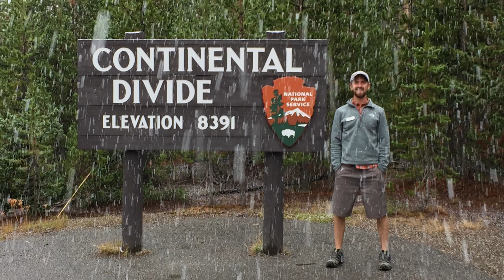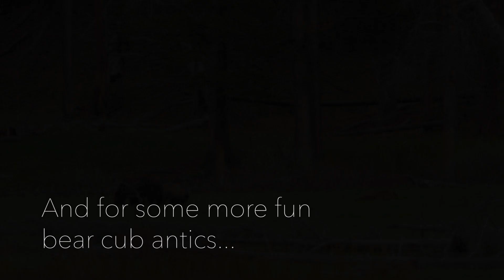Springtime in Yellowstone | Behind The Lens | S1E11 | Inspire Wild Media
Episode 11 has it all! From me almost being trampled over by Bison, to a beautifully rare Hawk, Grizzly and Black Bear cubs, to a newborn Bison Calf starting to walk. My journey through Yellowstone in Spring is one full of adventure, capturing footage, and beauty.

I discuss my progression from 'normal life' to committing to working as a Naturalist/Wildlife Guide in Yellowstone, editing my first reel together, and trying to get hired into my first ever gig as a cameraman, and for NATIONAL GEOGRAPHIC no-less!

Have you ever wondered what it takes to pursue your dreams? Have you ever wondered what it takes to be a wildlife cameraman? Have you ever been curious what it takes to get those shots? Follow my journey through Yellowstone as I teach myself my lifelong dream of being a wildlife filmmaker and discover inspiration to get outside, or put in the necessary effort, and pursue your dreams.

See more of my story on my IWM Website...

You can also follow along the most recent stories on my Facebook and Instagram